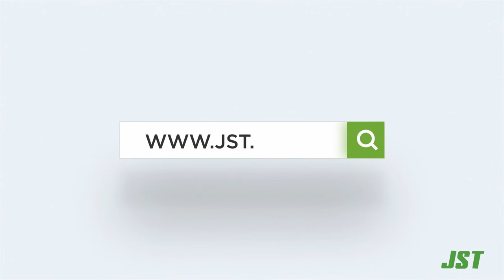JST Applicator Training | 1. Spare Parts Installation & Sequence Assembly (Spanish Version)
Training video for installing spare parts and sequencing for JST crimp applicators.